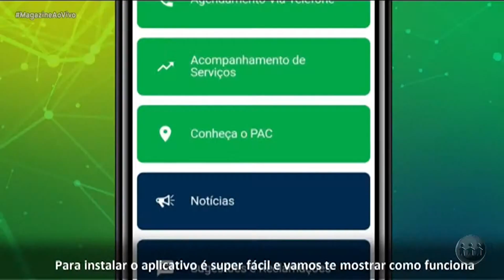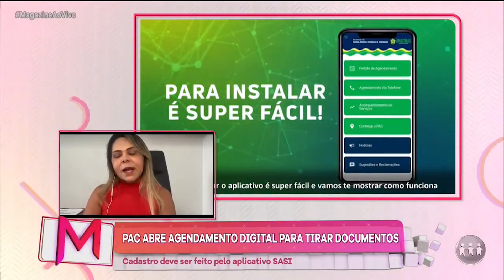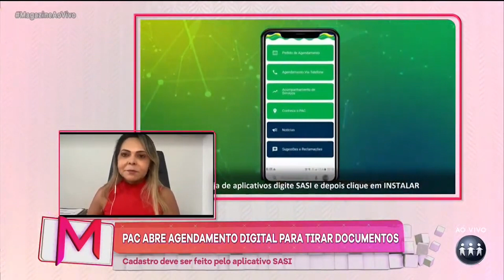AGENDAMENTO DIGITAL PARA RG E CERTIDÃO DE NASCIMENTO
O aplicativo digital do PAC foi criado para agendamentos on-line da emissão de 1ª e 2ª via de RGs e do Registro Civil de Nascimento. Conversamos com Mirtes Salles para falar sobre os detalhes do funcionamento desse serviço. Confira.